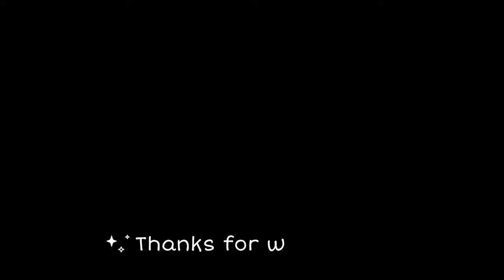Crash ho gya tha kal rat ko||💥@sharda_vlogs4334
accessories_

Take a look at this F FERONS Digital Noise Cancellation Clip Collar Mic Condenser For YouTube Video | Interviews | Lectures | News | Travel Videos, Mic for All Mobile, Pc, Laptop,Action & DSLR Camera Microphone on Flipkart

Take a look at this STUDDS THUNDER D4 MATT BLACK N5 YELLOW HELMET Motorbike Helmet on Flipkart
Any BUSINESS deal.. email.

Ravi sharda.
from himachal pardesh (india)